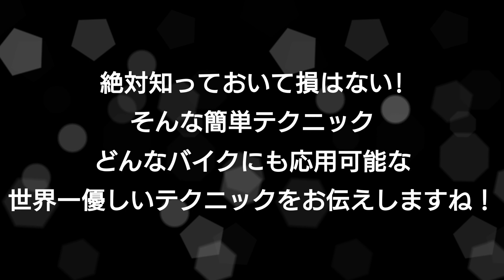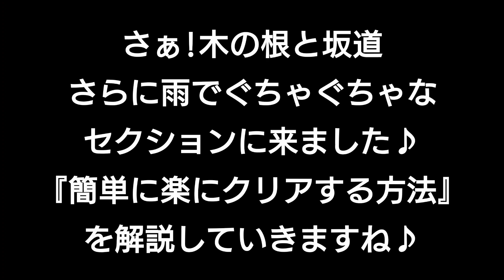『林道初心者必見♪オフロード女子から学ぶ！スーパーお役立ちテクニック』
『林道初心者の皆様♪必見 オフロード女子のステファニーさんから学ぶ♪スーパー安全テクニックを聞き流し出来る、音声解説させて頂きました♪』

すっごい簡単ですが、知ってると体力も燃料もタイヤも林道や地球にも優しいサステナブルなテクニックですよー♪

地味でつまらないかもしれませんが…是非 頭に入って実行出来るまで、繰り返し繰り返し見て頂きたいです♪

オフロードだけでなく、オンロードのツーリングや峠やサーキット走行まで応用可能です♪

林道女子 バイク オフロード女子 バイク バイク女子 初心者 バイク テクニック 初心者 オートバイ テクニック オフロード テクニック 解説 林道 テクニック